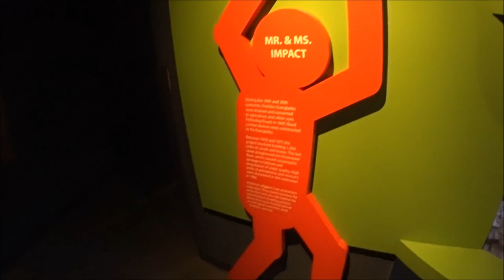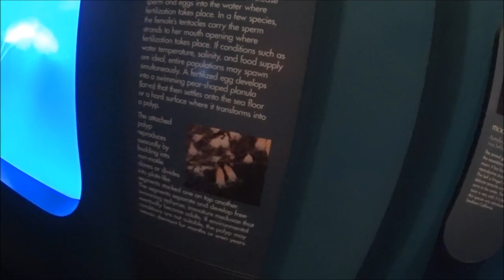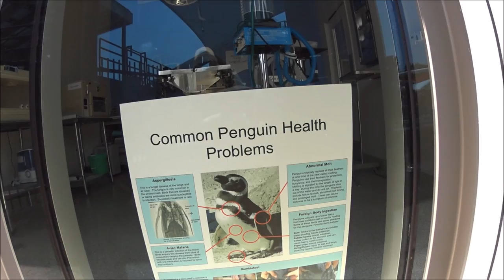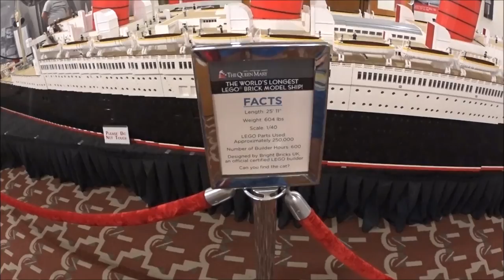LA Aquarium and Queen Mary Tour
Once we got off the cruise ship my sisters and I checked out the Queen Mary and the Aquarium!